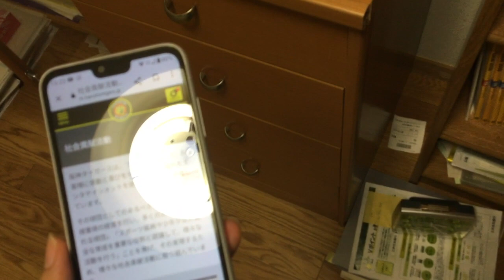水のシャワーを浴びようとしていた時。やっぱり巨人が得点。最後は逆転で、無茶苦茶。バレた方が負け。